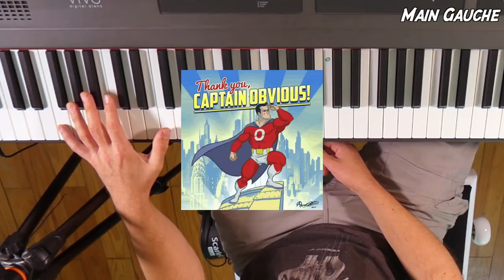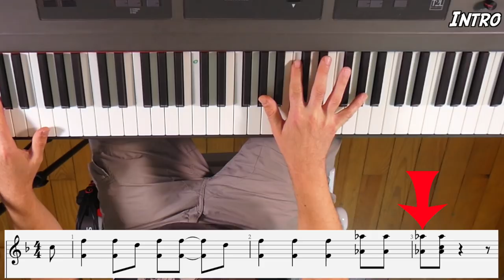🎹TUTTI FRUTTI (Little Richard) - PIANO Solo TUTO How to Play ROCK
Apprenez à jouer du rock au piano avec cette version solo du morceau Tutti Frutti du feu Little Richard. How to play rock on piano, Cover and Tutorial : Difficulté : 6/10
N.B : J'ai pris quelques libertés par rapport à celle-ci, vous retrouverez donc à environ 90% les notes expliquées dans le tuto.

➡️Vous pourrez si vous le souhaitez faire un don via la page d'accueil du site.

Bises à tous et à bientôt ! :)